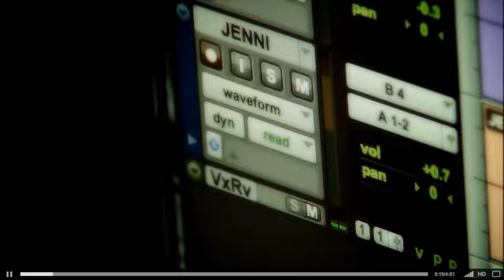JENNY RIVERA Y DIANA REYES AJUSTANDO CUENTAS BY DJ MISTERIO